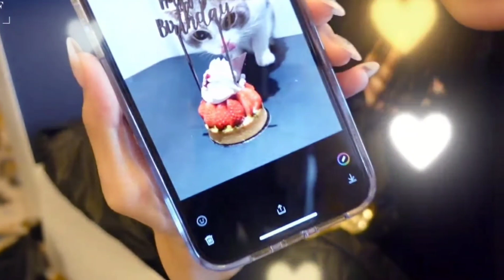ลิซ่าปล่อยVlog เผยบรรยากาศที่พักCelineจัดให้ กินเท่าไรก็ไม่อ้วน และ ช่างทำผมลิซ่าก็อยู่ในคลิปนี้!